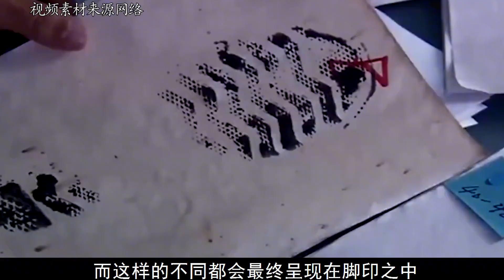1972年，北京海淀惊现红发“厉鬼”，公安部为破案请出一文盲老汉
历史 历史那些事 历史人物1972年，北京海淀惊现红发“厉鬼”，公安部为破案请出一文盲老汉